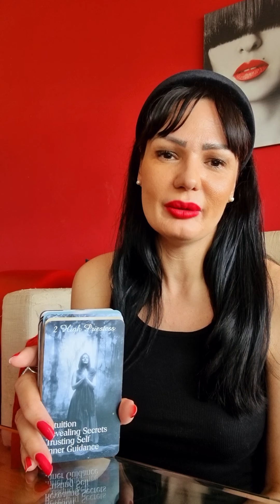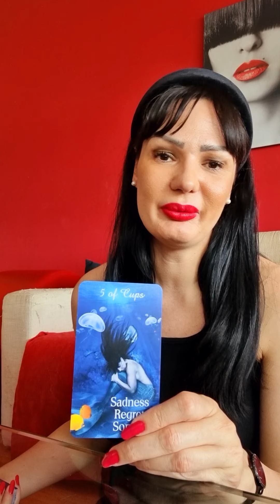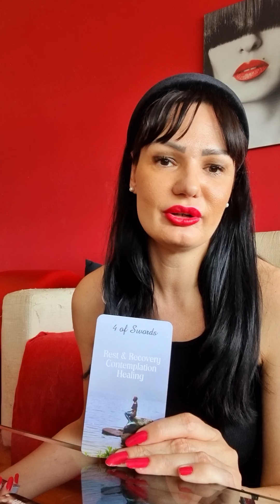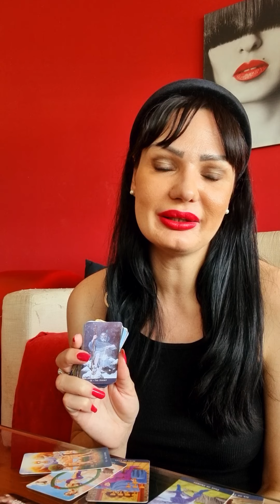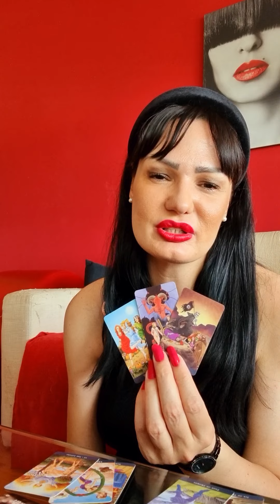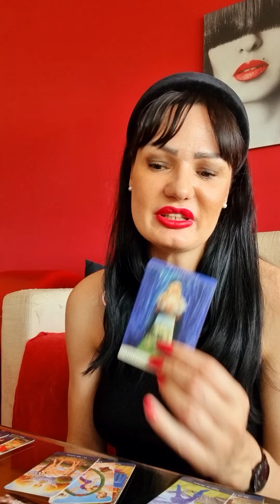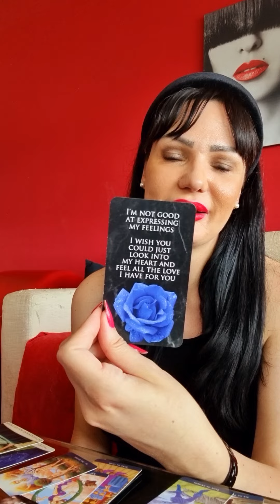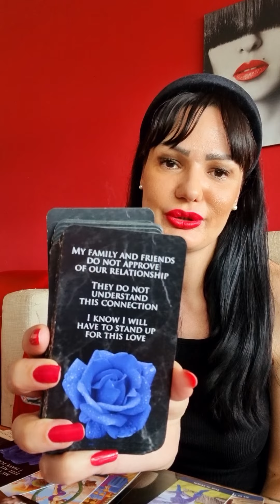GEMINI They will choose you Gem!♥️ They will choose this love!♥️🎯 love tarot reading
Hello my Gemini! This is a tarot reading for you for May 2022. Please take what resonates with you and leave what doesn't. Have a  beautiful week!!! ❤💋

Stasha